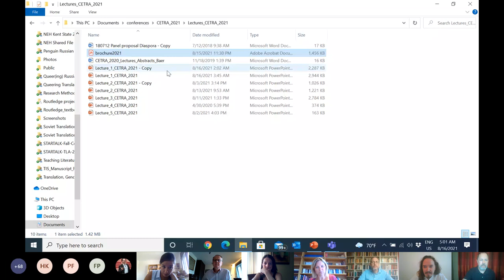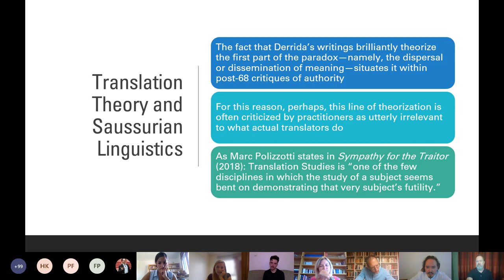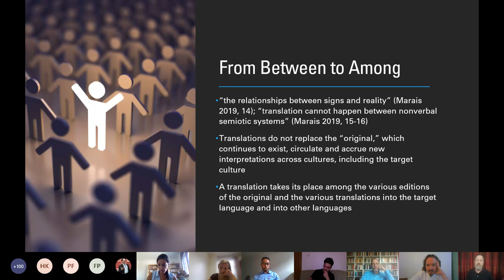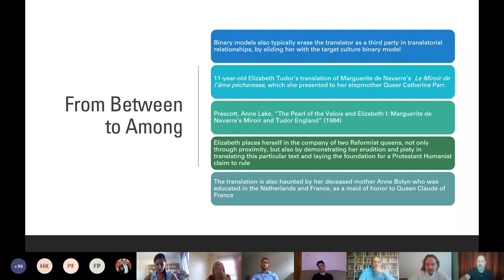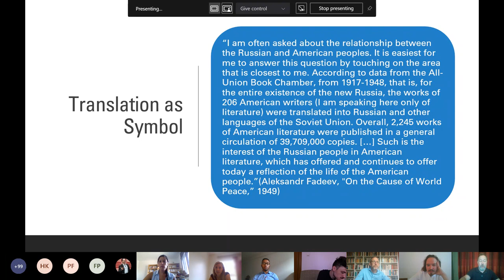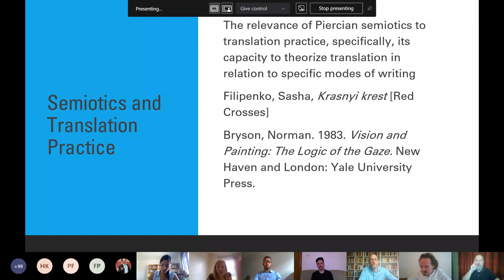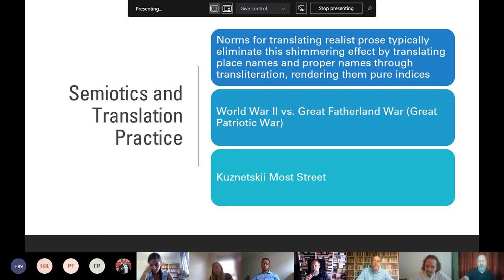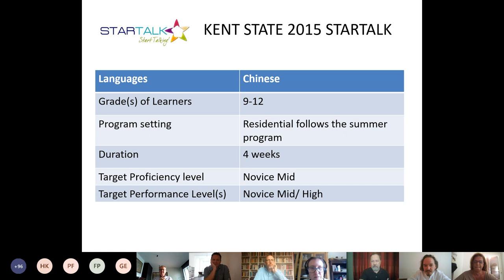Brian James Baer: The Cultural Work of Translated Texts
This is the first lecture of the 2021 CETRA Research Summer School guest professor lecture series, delivered by professor Brian James Baer (Kent State University).

This lecture explores the cultural work of translated texts from the point of view of cultural semiotics. Positing translation as a distinct cultural techne or mechanism, which connects two different contexts in a way that “original” writing does not do, the lecture outlines a typology of translatorial functions. The lecture begins with a discussion of the English queen Elizabeth I’s translations, focusing on her translation of Margueritte de Navarre’s Le Miroir de l’âme pécheresse, which she presented in 1545 as a New Year’s gift to Queen Katherine Parr. Enacting a complicated and nuanced positioning of Elizabeth within the Tudor court of the time, the translation presents Elizabeth as at once humble (being a translation rather than a work of “original” writing), erudite (reflecting her knowledge of foreign languages), and Protestant-leaning (as reflected in her choice of text and translation approach), all while establishing bonds of female solidarity (among two queens and the princess) and intimating by association her right to rule. The lecture will also include a discussion of the translation of American abolitionist poetry by Russian nineteenth-century radicals as a way to internationalize the anti-serf movement by establishing connections with other emancipation movements while also avoiding censorship. The lecture ends with a discussion of the translation of Liaozhai, Pu Songling’s classic collection of Chinese folktales, by the Australian-born Rose Quong, as part of her performance of “Chineseness” for British and U.S. audiences in the mid-twentieth century.